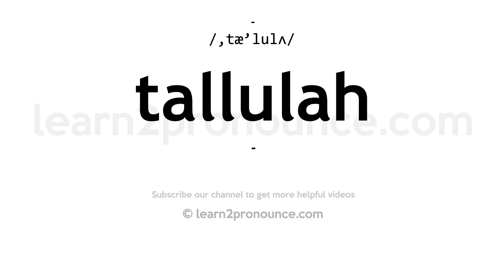How to pronounce Tallulah | English pronunciation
Learn how to pronounce Tallulah in English
TALLULAH
Pronunciation of Tallulah: /,tæ'lulʌ/